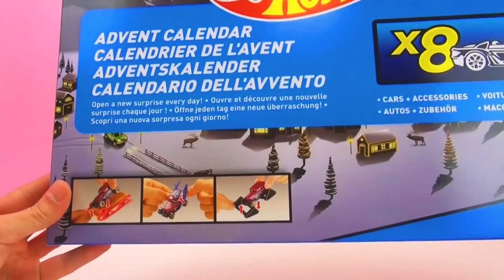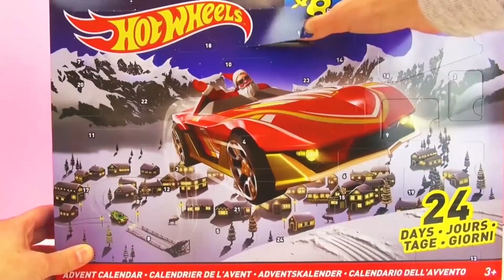Kalendarz Adwentowy Mattel Hot Wheels - okienko #1 - niespodzianka